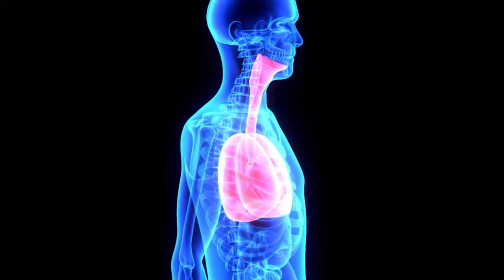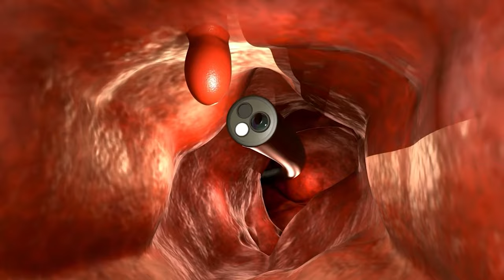Never Would I Ever - Colonoscopy Edition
Colonoscopies are a great diagnostic and preventative procedure that everyone should eventually utilize! While not super fun, they do provide great insight into your GI tract and can save your life by preventing colon cancer! However, they are complicated, have a lot of rules to prepare for them, and can bring about a lot of anxiety and stress.

In this video, I discuss 5 things i would never do as a gastroenterologist before a colonoscopy! These range in topics from - the prep, eating and drinking, personal hygeine, polyp concerns, and lack of findings. Watch the video to find out what I would never do - colonoscopy ediition!